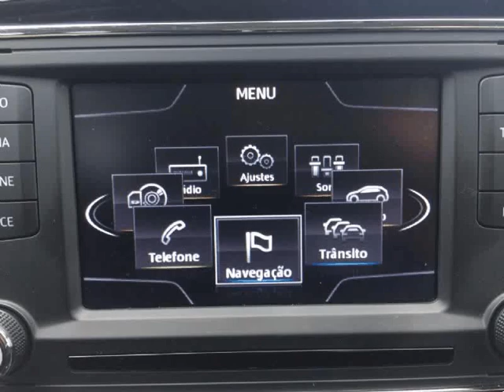Seat Leon ST 1.6 TDI CR STYLE para Venda em Automoveis Cardoso . (Ref: 537122)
Seat Leon ST 1.6 TDI CR STYLE para Venda em Automoveis Cardoso . (Ref: 537122) do ano 2015 com 120300 Kms. .Todos os dados e disponibilidade carecem de confirmação junto do vendedor.